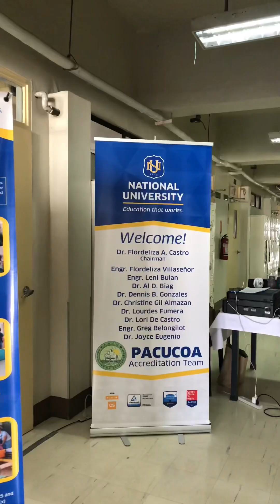UNI VLOG • Internship, Coldplay Manila Concert | Cheska Limson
This video talks about my January Vlog 2024. Stay til' the end!

Cameras/Gadgets:
iPhone 8